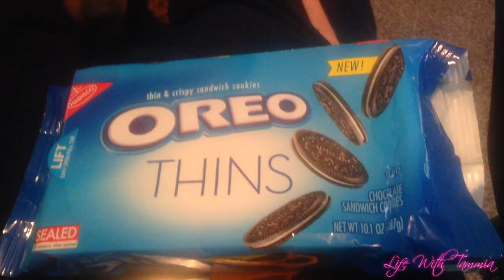What do you want from me?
★Hi ya'll!!, the names Tammia and welcome to my life. I'm from  Birmingham, Alabama. I have an awesome boyfriend named Derrick, we have a sassy kitty named Merryn and a hyperactive, crazy Min Pin named Zoey. Derrick and I aren't you're ordinary couple, We're both disabled. I have a form of Muscular Dystrophy, called Spinal Muscular Atrophy; I'm in a wheelchair. Derrick has multiple vision issues that leaves him partially blind. We DEFINITELY don't let our disabilities get in the way of our lives.